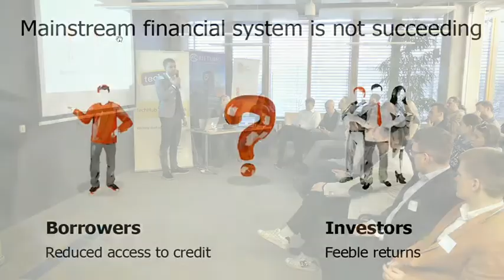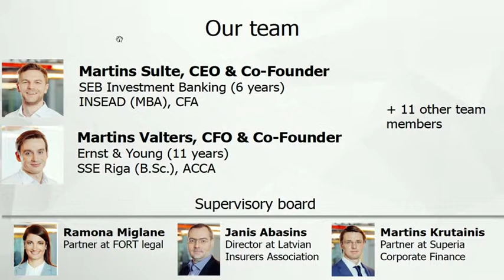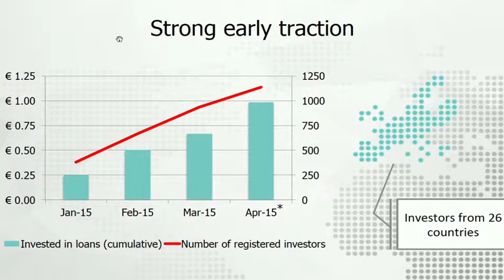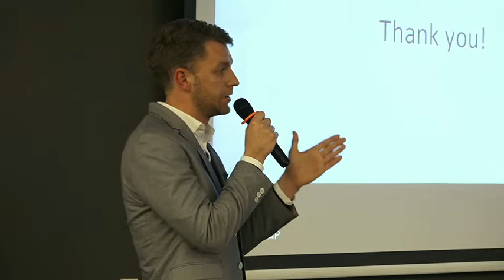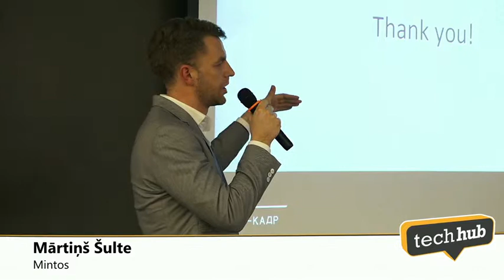Rietumu FinTech Challenge: Mintos pitch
Mintos final pitch in the Rietumu FinTech Challenge on April 28th.

The very first Rietumu FinTech Challenge by TechHub Academy has finished, boosting the development of finance technologies in the region – 7 startups received a one-day business mentoring, met bank and entrepreneurship professionals and pitched their ideas to judges. In the end, Mintos won the title of the best startup in the contest and walked away with the 5000€ prize money, awarded by the main partner Rietumu Bank. The Challenge was also supported by Altum.